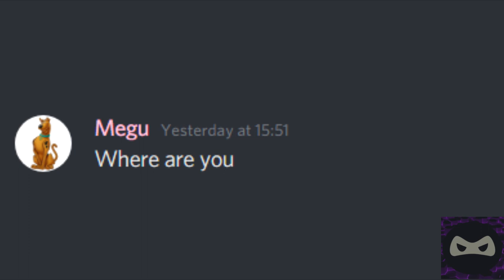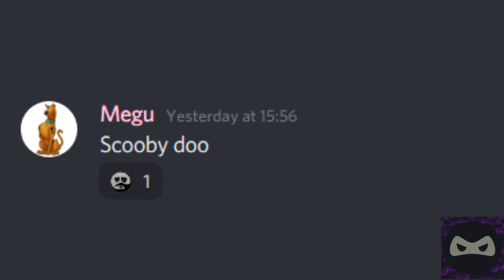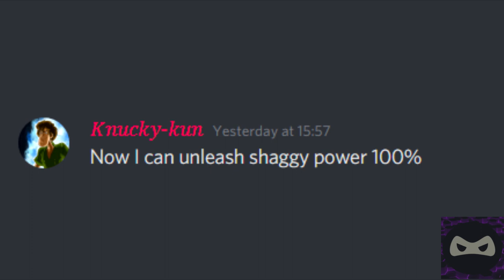Discord Sings The Scooby Doo Intro (1999)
THE ALMIGHTY YHWACH
Credit to Jap for Making the Thumbnail: